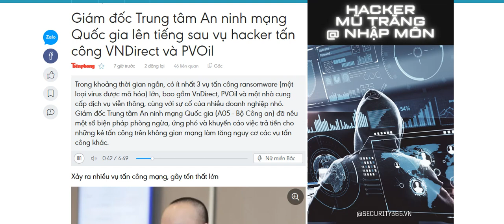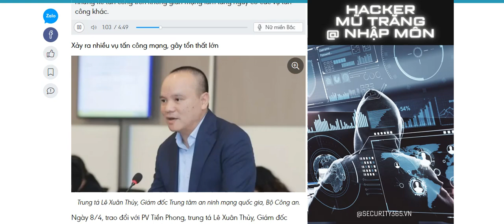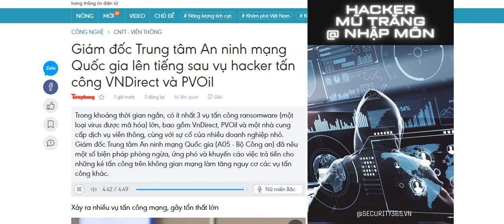Giám đốc Trung tâm An ninh mạng Quốc gia lên tiếng sau vụ hacker tấn công VNDirect và PVOil